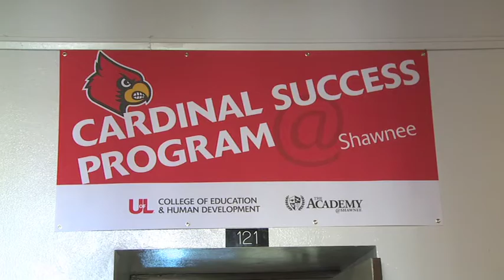Academy @ Shawnee -- Cardinal Success Program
The Cardinal Success Program @ Shawnee, staffed by the University of Louisville, will provide counseling services to students and their families.